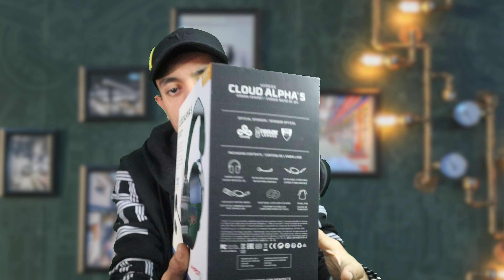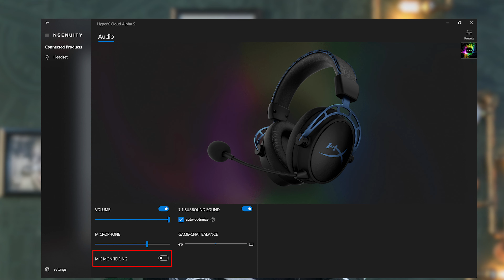مراجعة سماعة Hyperx Alpha S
رفيو سماعة  Hyperx Alpha S
انبوكس سماعة Hyperx Alpha S